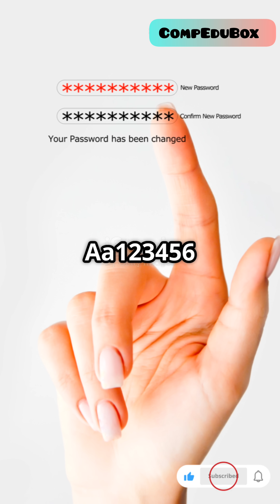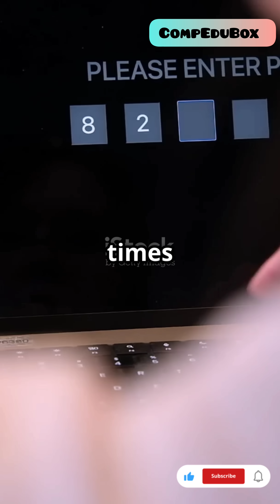password attack Top 10 passwords hackers love to crack !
WARNING! Hackers are targeting Remote Desktop servers with common passwords! 🚨 In this fast-paced YouTube Short, discover the shocking results of a cybersecurity analysis on 15 million hacked passwords. From "Aa123456" to the infamous "123456," we reveal the top 10 passwords that hackers exploit most.

Learn crucial tips to protect yourself, such as using strong passphrases, enabling multi-factor authentication, and blocking open RDP ports. Don't let your account become a statistic! 💀

Hit LIKE if this video helped you stay secure! Share this with friends to spread the word!